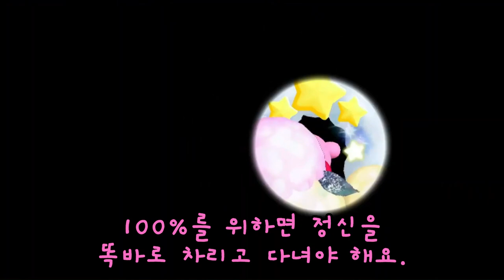불 vs 얼음 - 별의 커비 Wii 웨하스 빙하 공략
0:00 인트로
0:48 레벨 1
4:20 레벨 2
10:58 레벨 3
15:44 레벨 4
20:07 레벨 5
23:50 고리아스
26:10 예고편
26:42 아웃트로